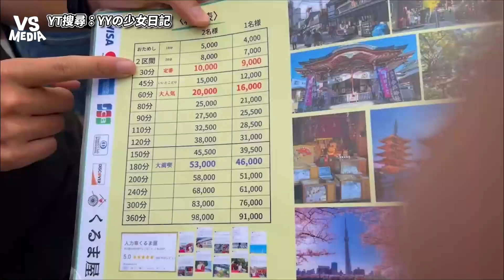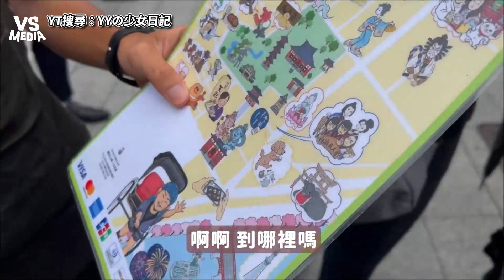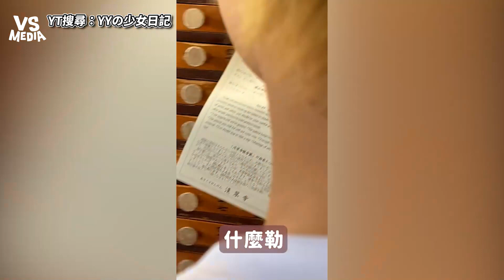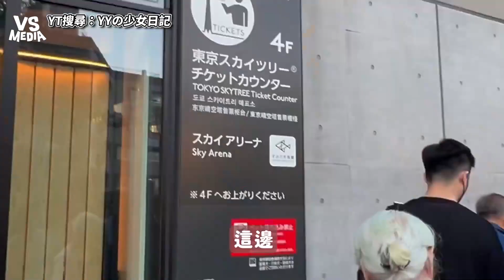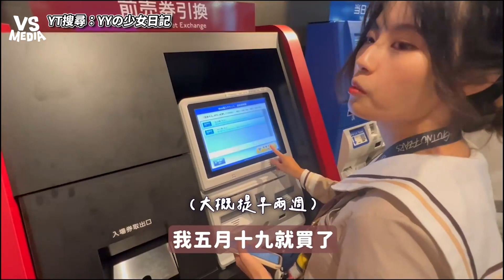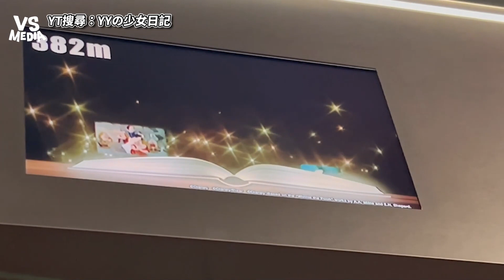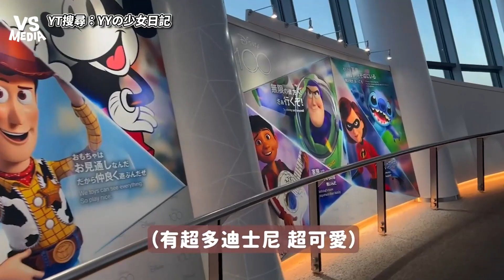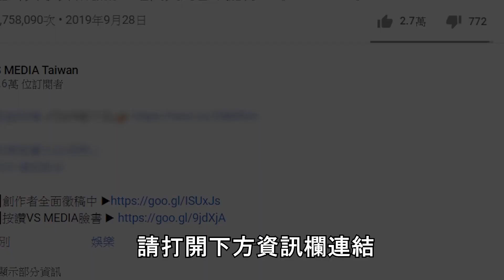跟著少女攻略淺草觀光勝地！穿和服體驗人力車5星好評！｜VS MEDIAｘ